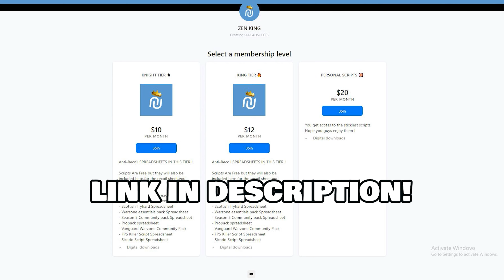ILLEGAL CRONUS ZEN WARZONE 2 SCRIPT GIVES YOU 100% AIMBOT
BEST CRONUS ZEN WARZONE 2 SCRIPT IS AIMBOT ON ASHIKA ISLAND

1️⃣ Over 1,000+ Members
2️⃣ Anti-Recoil Spreadsheets For All Weapons
3️⃣ Best sticky Aim Assist values
4️⃣ Script Downloads For PC and CONSOLE!

Script Store benefits include:
1️⃣ Access to Stickiest Scripts
2️⃣ Instant Delivery Download
3️⃣ 24/7 HELP